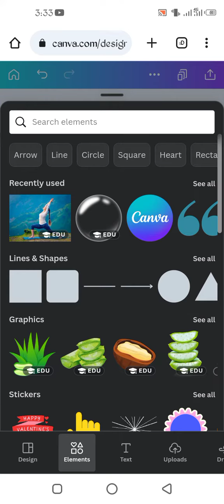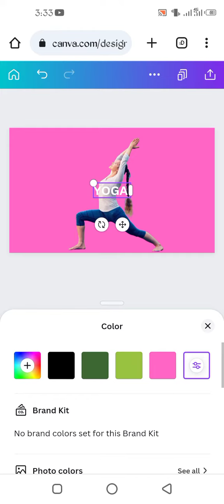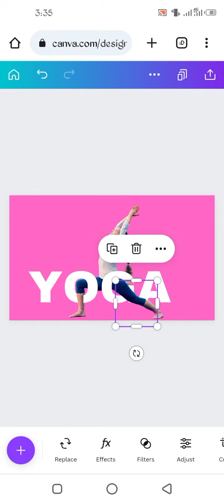Canva 3D effect Yoga// Canva tutorial// 3D effect Yoga